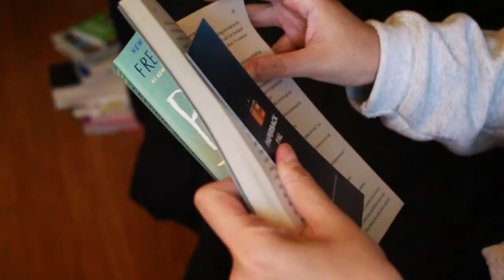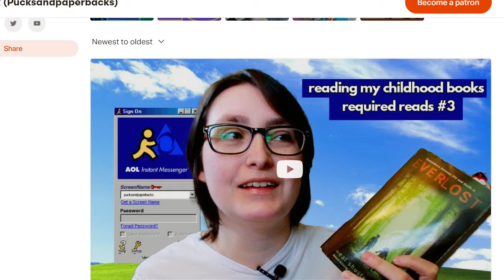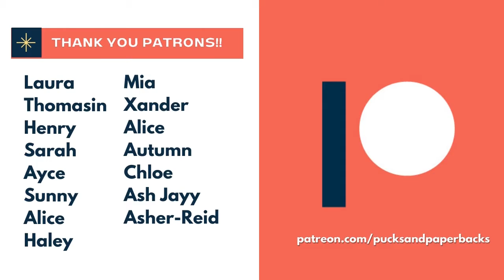I MADE BOOKMARKS! [INT] | Patreon Special Offer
I MADE BOOKMARKS! Available now until 9/16.

Join My Patreon from 8/16 - 9/16 to receive a personalized letter from me and your own exclusive Paperback Pal bookmark! Joining my Patreon helps me create my videos and purchase equipment for my channel. If you want to support a trans creator and like my content, you can pledge $1 a month to gain full access to my Discord, exclusive videos, and Early Access to certain videos before they go live. I also post my monthly wrap-ups there.

Hi! My name is Alex, I'm a transmasculine Booktuber & my pronouns ARE he/him/his.